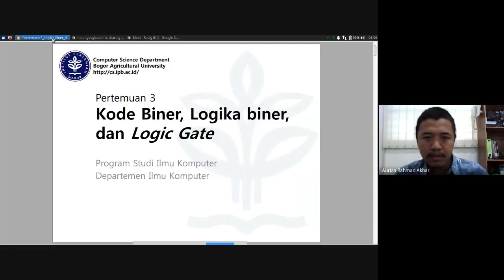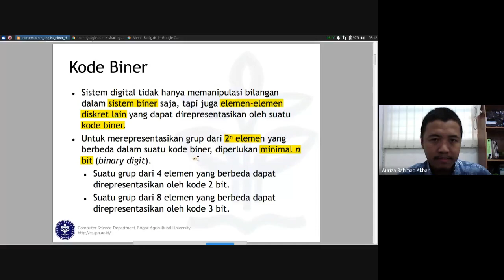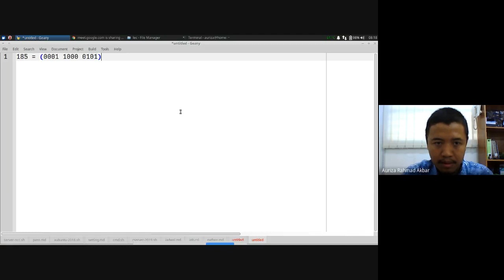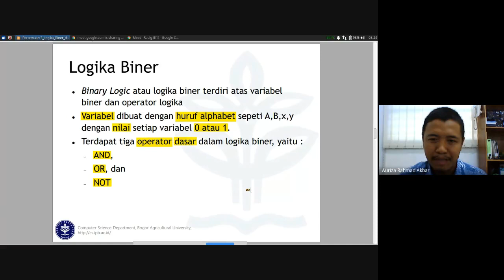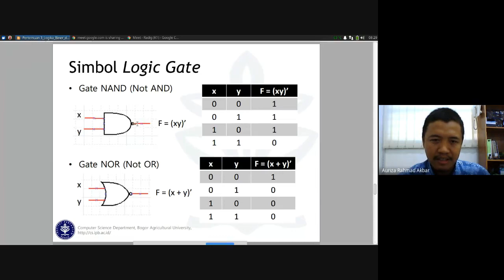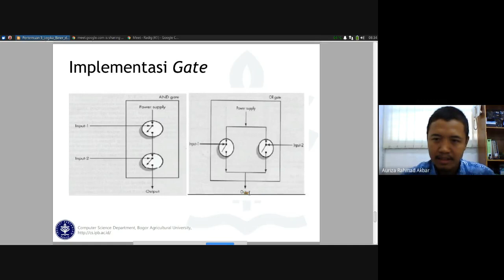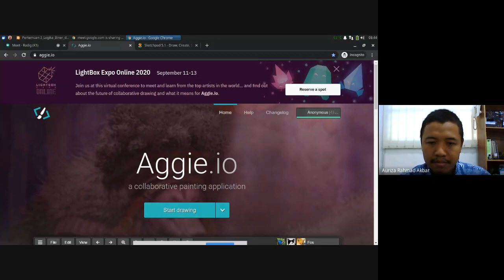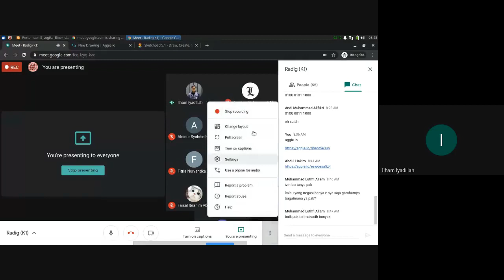Rangkaian Digital #3: Kode biner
00:00 Intro
00:39 Kode biner
07:51 BCD
11:39 XS3
14:50 ASCII
17:55 Logika biner
22:22 Logic gate
25:55 Implementasi gate
28:29 Latihan